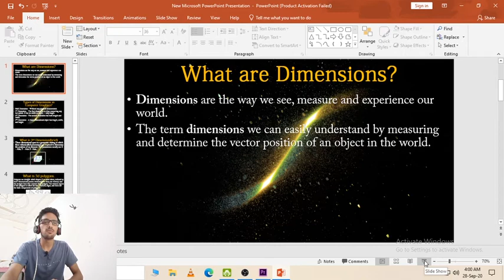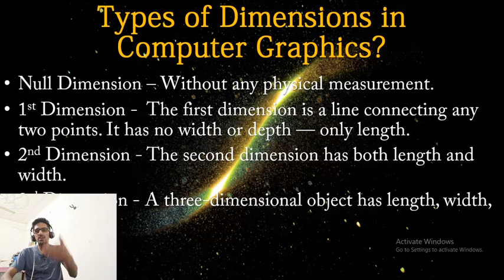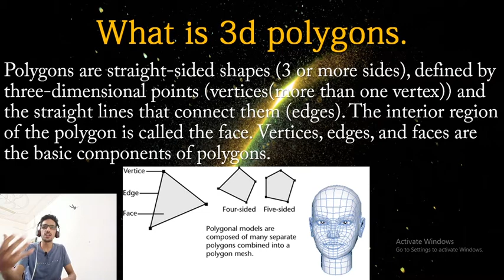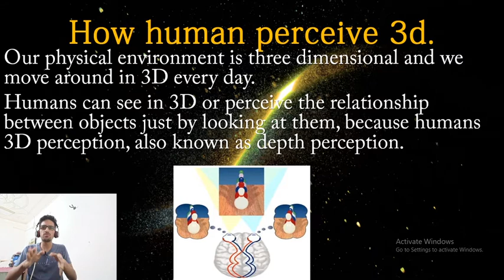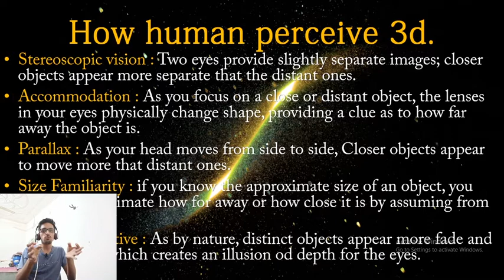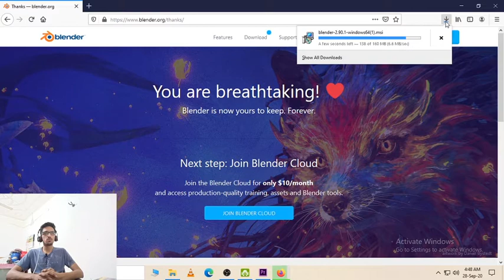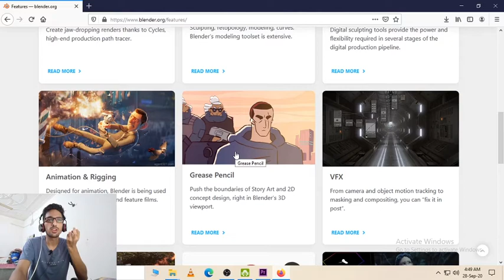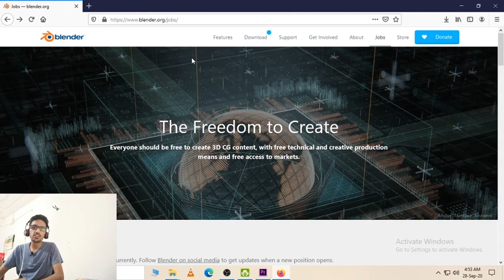An Introduction to 3D | Blender | Lecture 1 | Byte Learning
This video is about most demanding skill of today and that is 3D animation , 3D character designing, game asset designing, game development and much more using a free but most popular 3D software BLENDER.

Being part 1 it's an introduction to :
What is 3D
What are basic elements of Dimensions
What are vertex, edges and faces